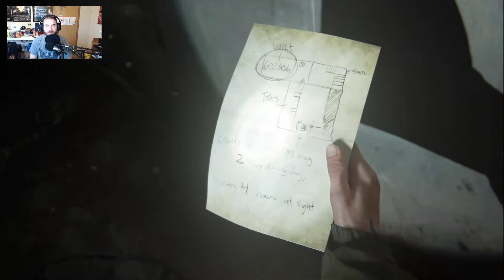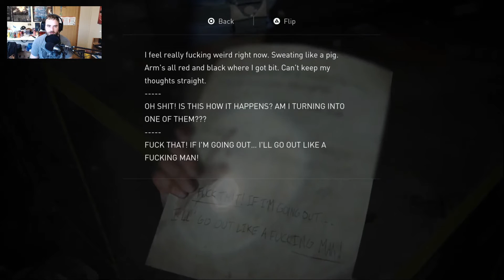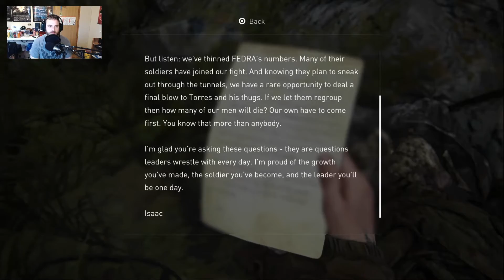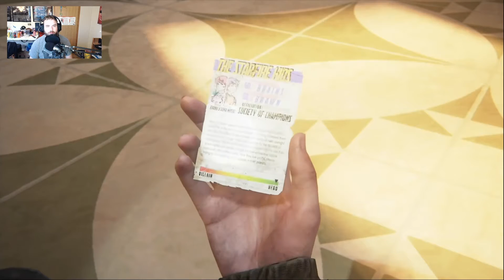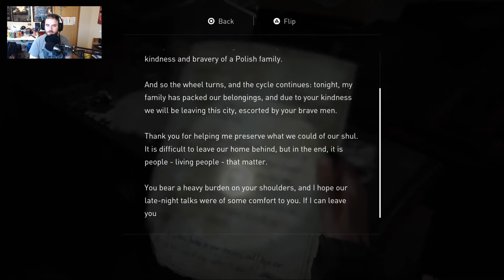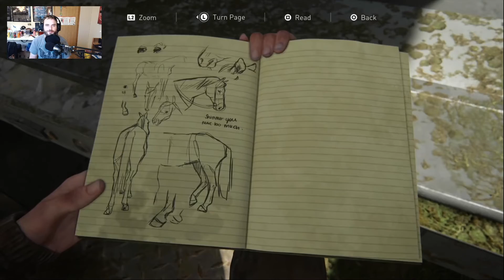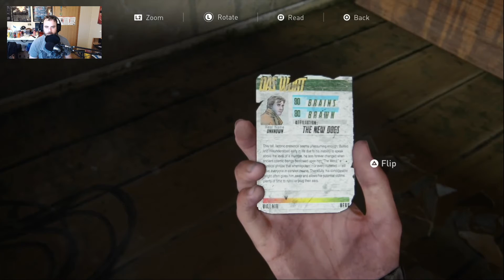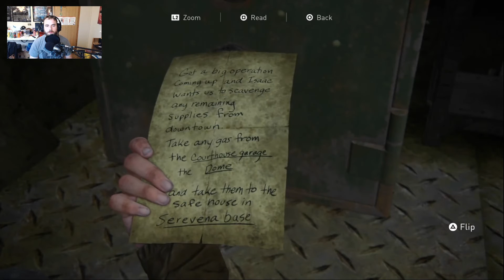Welcome to Seattle (Last of Us II Pt. 3)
Hello friends! Welcome back to the Last of Us Part II! In this video I explore the first little bit of Seattle!